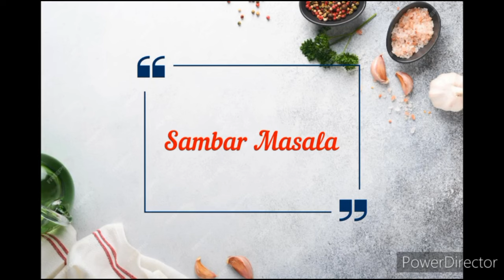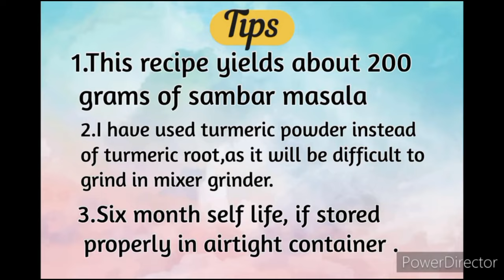Sambar Masala Recipe/ Authentic sambar Masala / How to make sambar masala / Perfect Flavours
Welcome to Perfect Flavours

Ingredients:-

 / freemusic109

Enjooooooooy